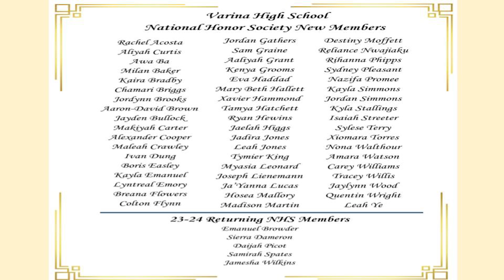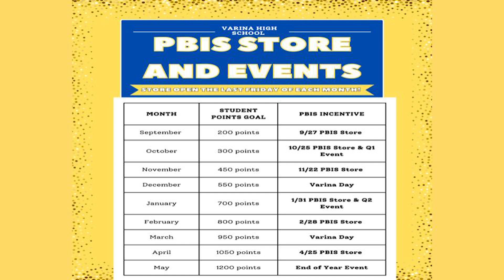The Morning Show - Monday October 21, 2024